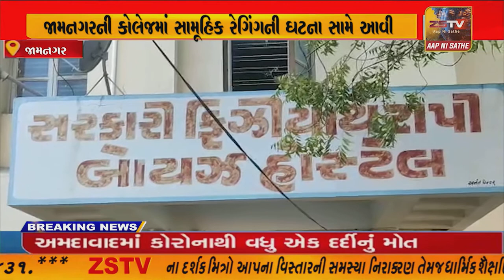જામનગરની કોલેજમાં સામૂહિક રેગિંગની ઘટના સામે આવી..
જામનગરની કોલેજમાં સામૂહિક રેગિંગની ઘટના સામે આવી.//ZSTVNEWS